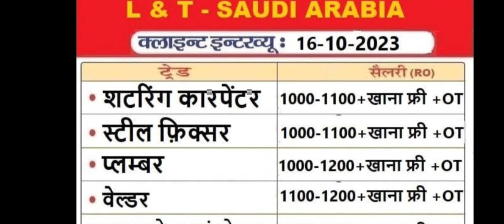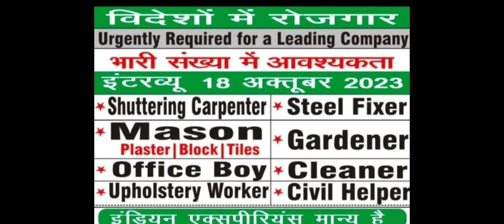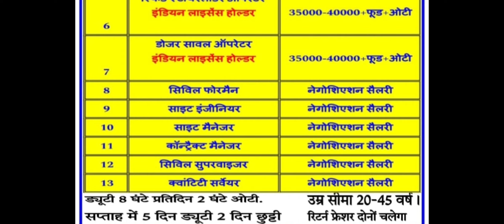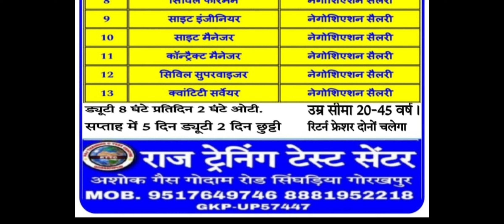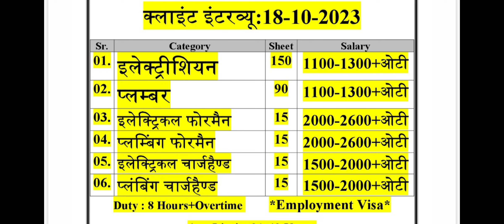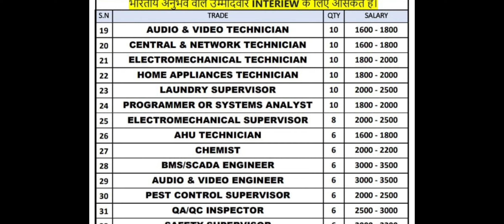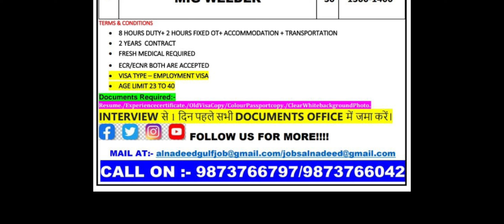urgent requirement l&t Saudi gulf vacancy 2023 today gulf job